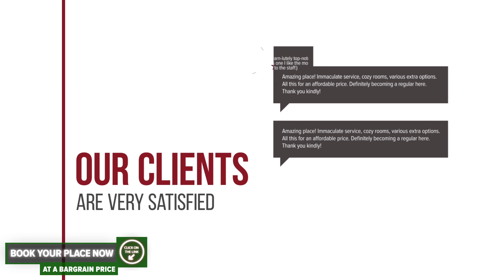Pensiunea Moara Lu Antone hotel review | Hotels in Orastioara de Sus | Romanian Hotels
Pensiunea Moara Lu Antone hotel video review. Hotels in Orastioara de Sus, european 3 stars hotels.